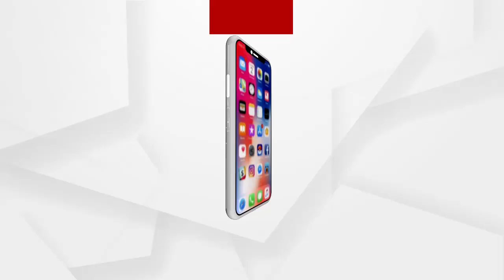ଏମାର ମଠରୁ ରୂପା ଇଟା ଜବତ...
4 ନଂ କୋଠରୀର ଚଟାଣ ଖୋଳିବାରୁ 8 ଖଣ୍ଡ ରୂପା ଇଟା ମିଳିଥିବା ସୂଚନା ମିଳିଛି । ଚଟାଣ ତଳୁ ବ୍ୟାଗରେ ରୂପ ଇଟା ରହିଥିବା ନେଇ ବିଶ୍ୱସ୍ତ ସୂତ୍ରରୁ ସୂଚନା...